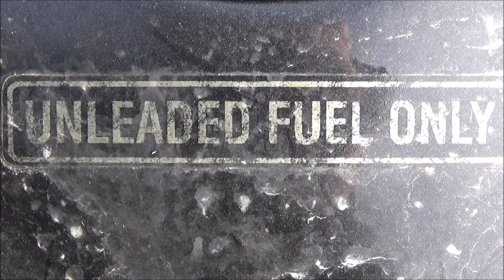IMOC winter Kerikeri ride 2016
Just what it says on the can